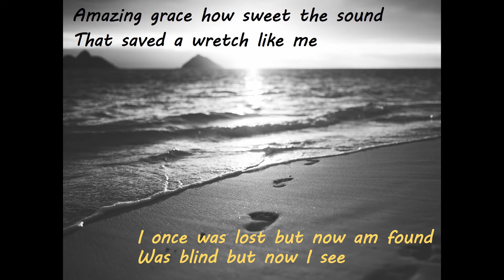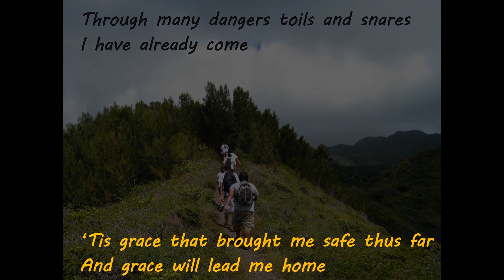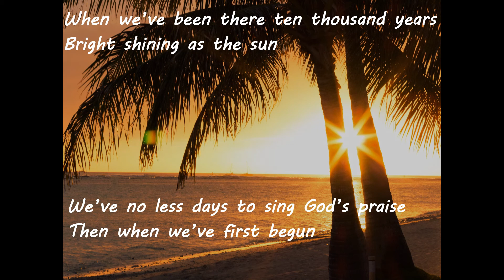Amazing Grace (John Newton) sing along with lyrics